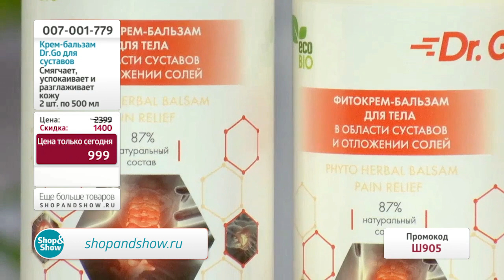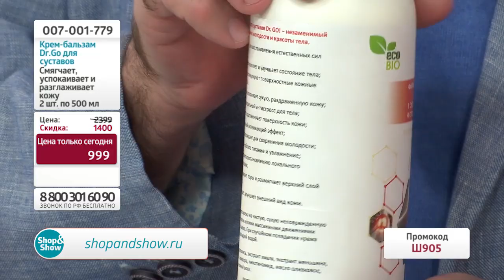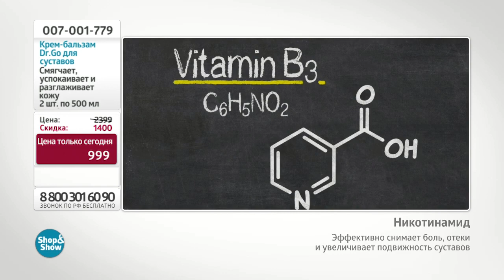Крем-бальзам «DR.GO» «Shop and Show» (здоровье)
[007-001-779] Крем-бальзам «DR.GO» для тела в области суставов 500 мл - 2 шт (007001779)